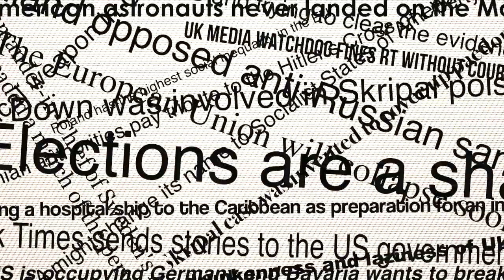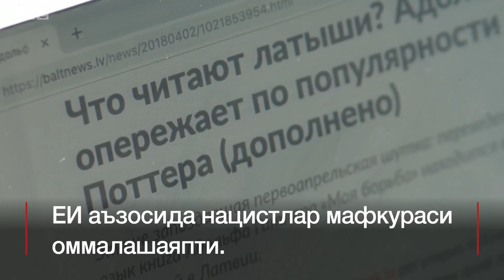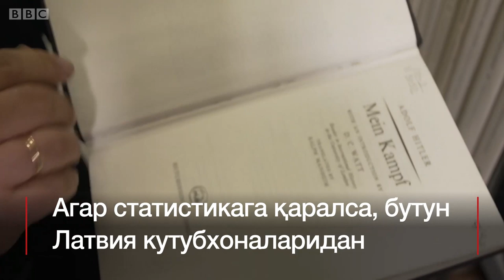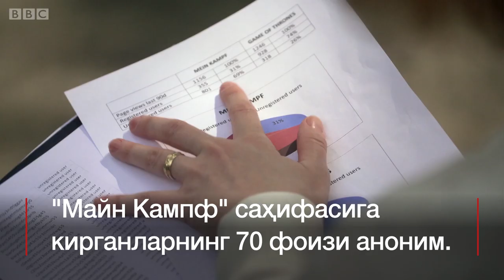Россия -cохта янгиликлар: Қандай қилиб Гитлер китоби энг машҳур китобга айланди - BBC Uzbek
Ўтган йили қатор веб нашрлар Латвияда Адолф Гитлернинг "Майн Кампф" китоби энг кўп ўқилаётган китобга айлангани ҳақида хабарлар тарқатдилар.

Агар эътибор берилса, бир хабарни сайтлар бир-бирига таяниб тарқатган эдилар.

Бундай хабар мамлакатда нацизм тарафдорлари кўпаяётгани ёки бу ғояга мойиллик кучаяётгани ҳақидаги хавотирларга ҳам ундаши мумкин.

Би-би-сининг Москвадаги мухбири Стив Розенберг бунинг тагига етишга қарор қилди ва Ригага йўл олди.

Би-би-си журналистик суриштирувидан маълум бўлишича, Ҳарри Поттер энг кўп ўқилаётган китоб эканига қарамасдан, Baltnews веб-сайти Гитлер китоби Ҳарри Поттердан ҳам кўп ўқилаяпти, деган хабар тарқатган.